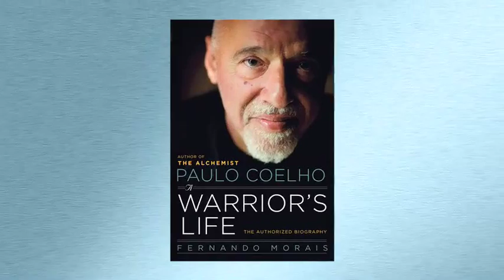Paulo Coelho: A Warrior's Life (on Sacrifice)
Paulo Coelho, one of the worlds most popular and widely read authors -- and the story of how THE ALCHEMIST came to be.

Fernando Morais, the preeminent biographer in Brazil and a groundbreaking journalist, centers his investigative verve on one of Brazils most influential and successful kinsman -- Paulo Coelho, the beloved author and phenomenon who has sold more than 100 million books worldwide and whose work has been translated more than any other contemporary writer. Tracing Coelhos roots in Brazil to his time as a musician and pop lyricist to his wild days of rock and roll to the publication of the megabestseller The Alchemist and beyond, this biography tells the real tale of one of the most widely read and adored authors of our time.

Paulo Coelho: A Warrior's Life: The Authorized Biography
Author: Fernando Morais
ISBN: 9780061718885